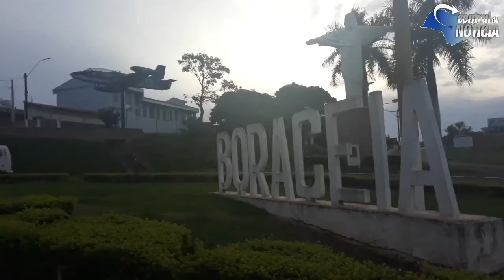DRIVE-THRU JUNINO EM BORACEIA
Longe das escolas, crianças passam de carro ou a pé por unidades de ensino e recebem kit junino, educação e cultura em Boraceia.